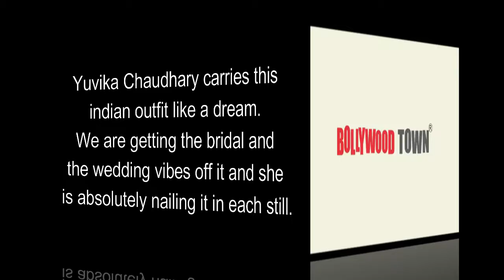Yuvika Chaudhary carries this indian outfit like a dream.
Yuvika Chaudhary carries this indian outfit like a dream. We are getting the bridal and the wedding vibes off it and she is absolutely nailing it in each still.

    Bollywood Town is India's leading English monthly magazine on Indian Film Industry, popularly known as Bollywood. It covers News, Views & Gossip on Film, TV & Fashion industry.
    Bollywood Town is registered under Registrar of Newspapers for India, Ministry of Information & Broadcast (Govt. of India). The brand logo of 'Bollywood Town' is registered Trademark of Spot Communications, Mumbai.